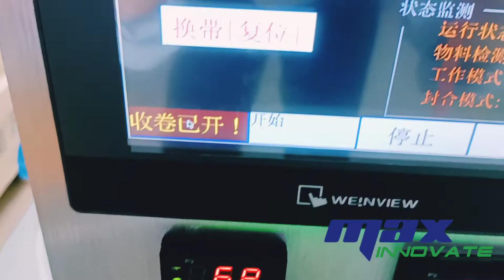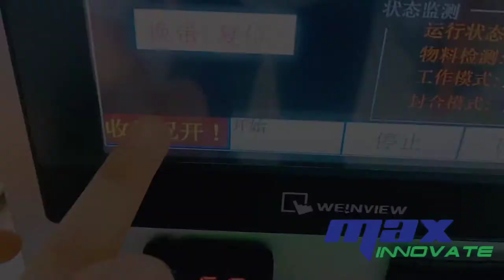Semi-Auto SMD Taping Machine,SMD Chips Packing Machine,Components Packing Machine-Max Innovate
By exporting our products to valuable customers in over 30 countries throughout the Europe, America, the Mid-East, Southeast Asia, Africa, etc.
Experienced R&D, production, sales and multi-core technologies make us one of the leaders of the SMT&DIP machine.
We not only provide SMT&DIP Line equipments, what's more, we also provide technical support and services, Besides we give our customers more reasonable and professional suggestions.We have already helped many customers to establish factories in LED, TV, Phone, Router, EMS and other filed around the world;
We devote to serve customers and meet all of their diversified requirments with stable technical level, innovative design concept, precise manufacturing process, reasonable price and customer first after-sales system.

 Our advantages:
1.We have a high tech team who can provide a series of professional technical support for our customers.
2.Ship the goods to you in a short time. We have a big warehouse which can contain more than 100,000 pieces of items
3.Strict QC System. We will check two times with your orders. The first time is during mass production and the second time is prior to shipment. We will check each and test machine before shipment.
4.Competitive price. You can get a competitive price from here. Our price is factory price.  Our purpose: customer oriented, quality first.

We sincerely hope to work together with every client, to build the long-term business and friendship. Believe in us, Believe in professional!